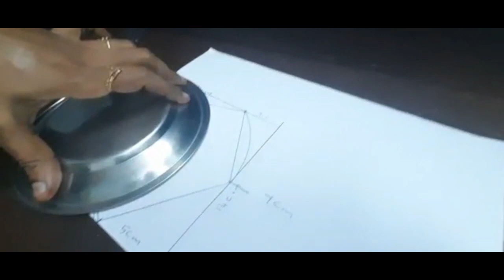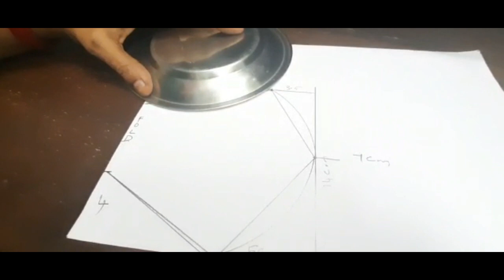Class - 38 / Lockdown tailoring classes for students in tamil